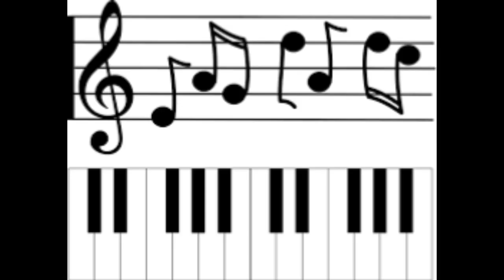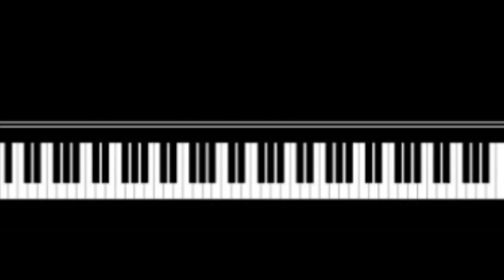Piano dramatic l 2018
Piano dramatic
Composed by Shahidul islam khokon
Recording at Music Voice Studio